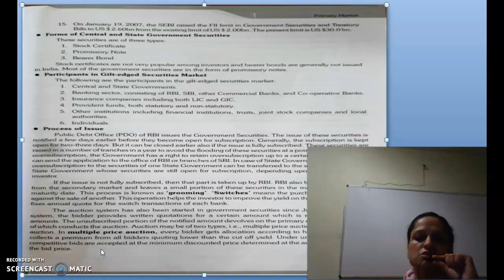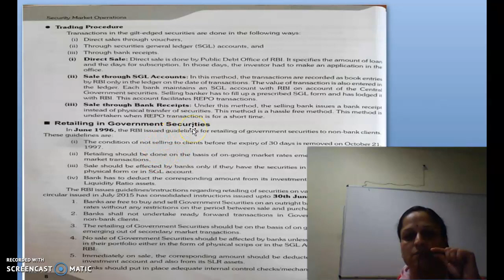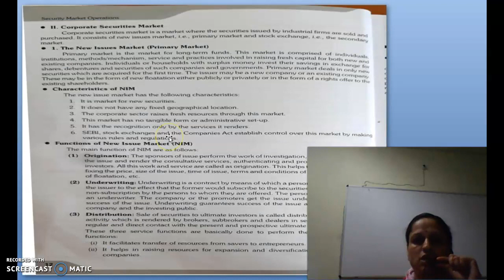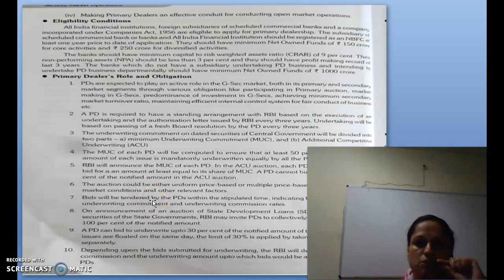FSM, LECTURE- 4, CHAPTER 1, PROCESS OF ISSUE OF GOVERNMENT SECURITIES